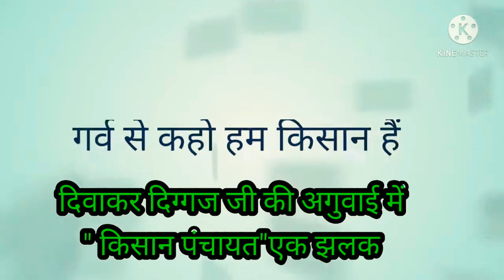किसान पंचायत, दिवाकर जी ने उठाई किसानों की आवाज।( public awareness) non commercial video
किसान पंचायत,
makoonpur uttar Pradesh
 for public awareness non-commercial video.
special hands to you all artist and music director.
we don't claim any copyright regarding  music  work.